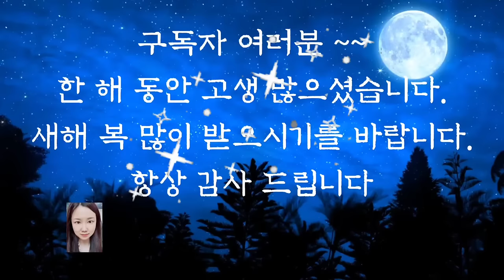🌜어른들이 듣는 옛날이야기🌛/말을 못알아 듣는 사람/중간광고없음/전래동화/옛날이야기/동화/동화모음/오디오북/잠자리동화/수면동화/신혜/신혜tv /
말을 못 알아듣는 사람 (000)
정승의 딸을 살린 아이 (6:51)
계관화 이야기 (12:50)
이름과 속임수 (24:13)
낚시 이야기 (32:37)
하늘의 뜻으로 만난 왕과 왕후 (47:18)
이야기 정리 및 의견

사람들은 실제 사실을 말하기도 하지만 하고 싶은 말을 직접적으로 하기 어려울 때는 그 진심을 '이야기' 속에 담아서 말하기도 합니다.
우리의 조상들은 그러한 이야기를 옛날 이야기로 만들기도 했답니다.
그 이야기가 사람들의 입을 통해 지금까지 전해져 온 것이지요.
그러므로 옛날 이야기에는 그 시대의 문제점과 해결 방법까지 녹아 있답니다.